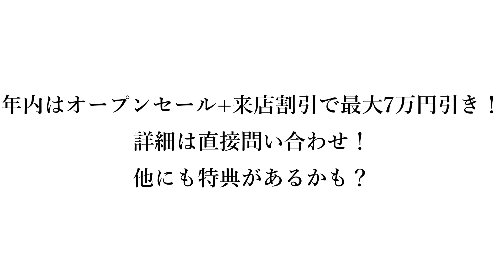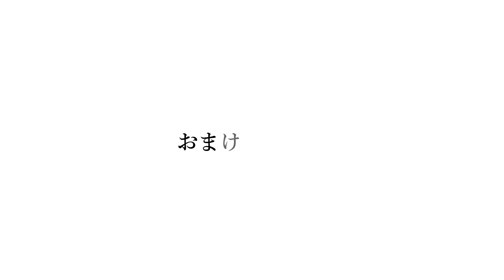【ショップ訪問】店主の拘りが詰まったアロワナ専門店に行ってきた！ 熱帯魚アクアリウム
今回は前回伺ったケンタさんのお店Dragon shop one and only 唯一無二に伺ってきました！

前回はまだ水槽が整っていませんでしたが、いよいよ全ての水槽が揃って魚も入りました！

現在オープン記念セール開催中！

メンバー限定グッズや各種特典あり！

魔王魂